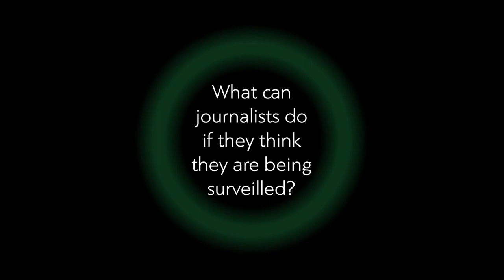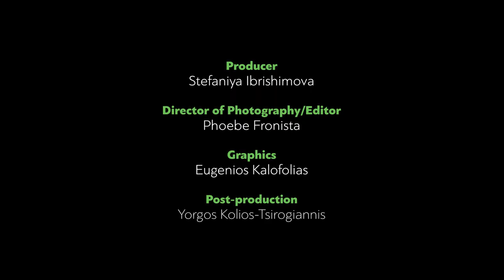4. How to detect physical surveillance with Frank Smyth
Frank Smyth, Founder and CEO of Global Journalist Security (GJS), conducted a hands-on and experiential workshop against physical surveillance of journalists in a real field environment, so that journalists can gain the technique and the composure to identify people stalking them while heading to a meeting with a source. He focused on the importance of “spotting your stalker without being noticed”.